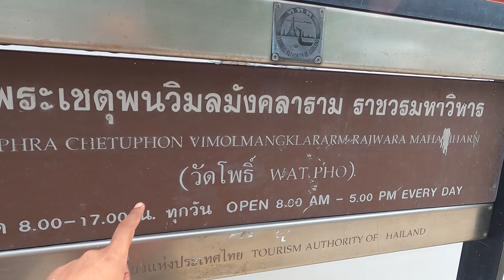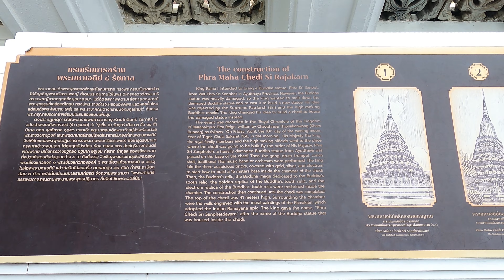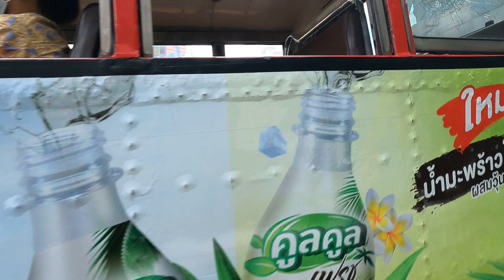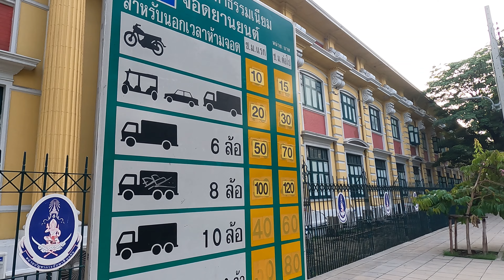Wat Pho Reclining Buddha Temple Bangkok | Driving rules in Bangkok | Car accessories market Worachak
आज हम घूमने निकले बैंकॉक सिटी के मंदिर | Reclining Buddha Golden Statue Wat Pho |